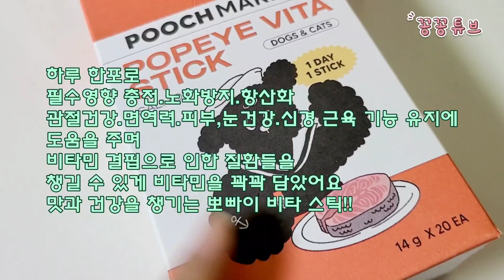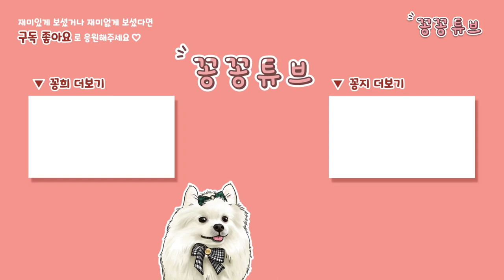강아지 건강 쉽게 챙기는 법 | 기호성 최고 뽀빠이 츄르 | 푸치마켓 뽀빠이 비타스틱 | 반려동물 필수 멀티비타민 영양제 | 댕댕이 건강 미리미리 챙겨요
푸치마켓에서 세꽁이에게 뽀빠이 비타스틱을
선물해 주셨어요
뽀빠이 비타스틱은 츄르 형태이며
두가지 맛으로 골라먹는 재미와
각종 비타민과 관절에 좋은 초록입홍합까지
함유되어 아이들의 건강까지 책임지는
츄르에요
꼭 필요한 영양성분을 간식처럼 먹으면서
챙길 수 있는 정말 좋은 제품이더라구요
또 저칼로리라 걱정없어요~
영상 보시면 아시겠지만
세꽁이는 아주 맛있다고 난리 부르스!!
하루 한포로 건강과 스트레스를
날려버리는 뽀빠이 비타스틱 완전 추천합니다

푸치마켓
"뽀빠이 비타스틱"이 궁금하시다면

이름 : 김꽁희 Kkonghee
생일 : 2018년 4월 9일 4살
성별 : 남자였지만...
견종 : 포메라니안

이름 : 김꽁지 Kkongji
생일 : 2019년 10월 15일 3살
성별 : 남자였으나..
견종 : 비숑프리제

이름 : 김꽁탄 Kkongtan
생일 : 2022년 4월 23일
성별 : ㅠㅠ..
견종 : 포메라니안